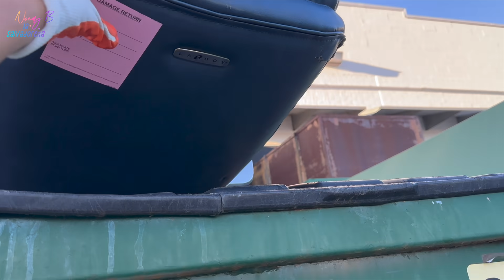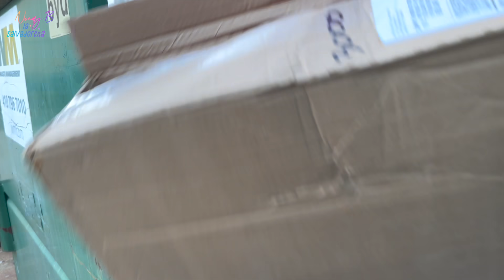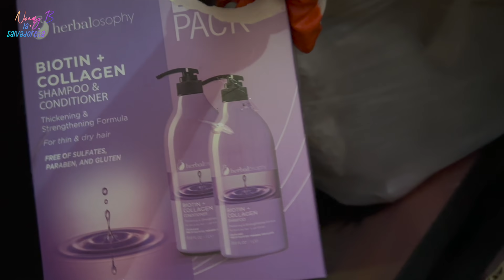SUPER DUMPSTER😱Encontrar esto me deja BoQuiabierta😳😱🇺🇸NoemyBLaSalvadoreña